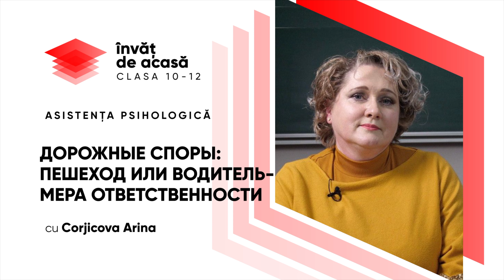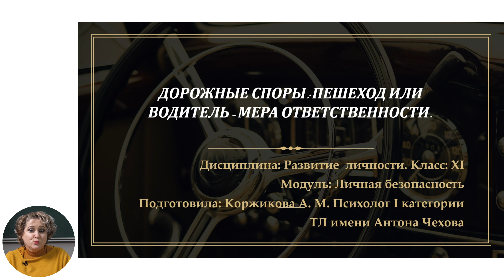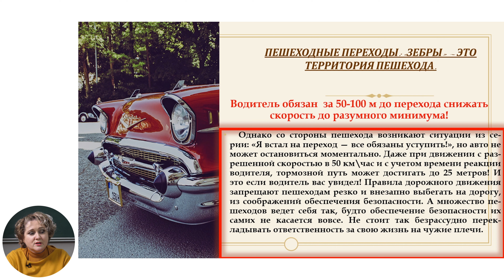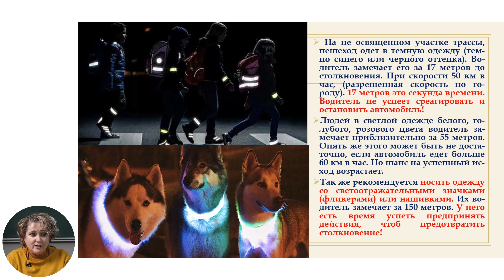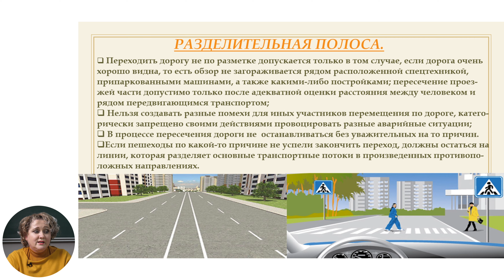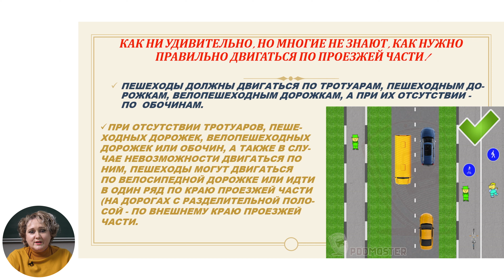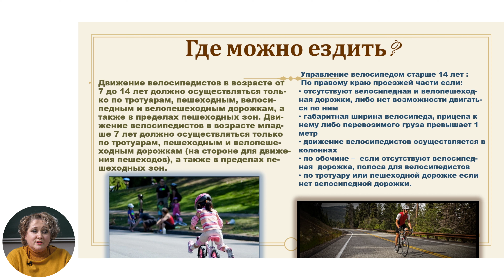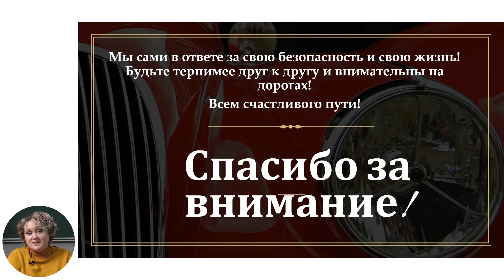11й класс; Развитие личности; "ДОРОЖНЫЕ СПОРЫ. ПЕШЕХОД ИЛИ ВОДИТЕЛЬ. МЕРА ОТВЕТСТВЕННОСТИ"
Тема урока: ДОРОЖНЫЕ СПОРЫ. ПЕШЕХОД ИЛИ ВОДИТЕЛЬ. МЕРА ОТВЕТСТВЕННОСТИ
Учитель: Corjicova Arina